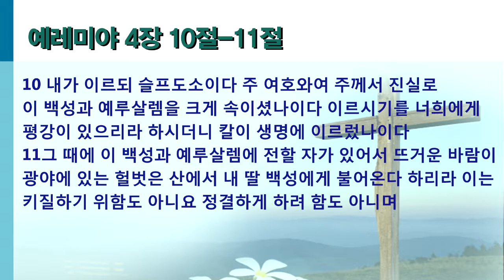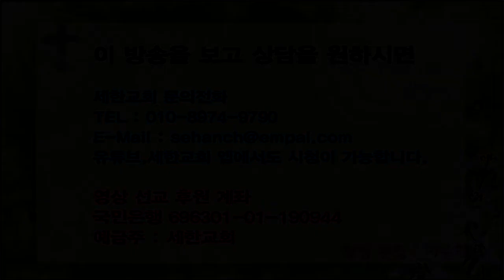박건수목사의 쉬운원어성경 강해-예레미아-사무친 먹먹한 가슴 뻐얼건 노을이 되고 (렘 4:10-11)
사무친 먹먹한 가슴 뻐얼건 노을이 되고

예레미야 4장 10절-11절

10 내가 이르되 슬프도소이다 주 여호와여 주께서 진실로 이 백성과 예루살렘을 크게 속이셨나이다 이르시기를 너희에게 평강이 있으리라 하시더니 칼이 생명에 이르렀나이다
11그 때에 이 백성과 예루살렘에 전할 자가 있어서 뜨거운 바람이 광야에 있는 헐벗은 산에서 내 딸 백성에게 불어온다 하리라 이는 키질하기 위함도 아니요 정결하게 하려 함도 아니며